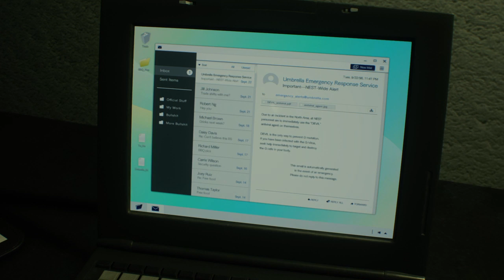RESIDENT EVIL 2 (avec OST original) - Claire#5- Egouts